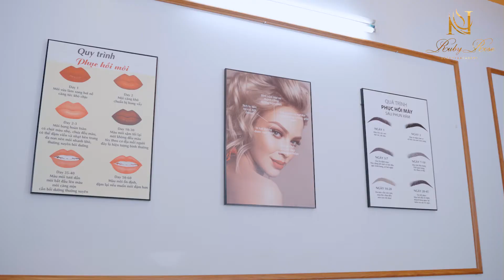Ruby Rose Beauty & Academy | TT Nham Biền - Yên Dũng - Bắc Giang